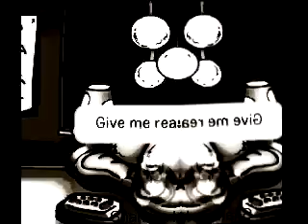CPMV New Divide Preview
Here it is, the preview!! =D
Im really looking forward to finish this video!!
The preview its self took 3 hours to make!! =0
Imagine how long to finish!!! =O
Lol, I hope you look forward to the full video!
Bye bye!